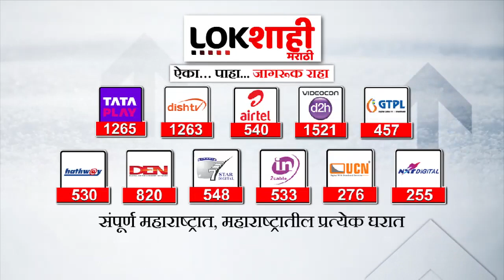Manoj Jarange Patil : वैद्यकीय उपचार नाकारणार, मनोज जरांगे पाटील यांचं पुन्हा उपोषण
मनोज जरांगे पाटील यांनी आज 41 व्या दिवशी पुन्हा जलत्याग आमरण उपोषणला सुरुवात केली आहे. यावेळी त्यांनी गावागावात साखळी उपोषण आणि नेत्यांना प्रवेश बंदी करण्याबरोबर आपण अन्नत्याग, जलत्याग करणार असून वैद्यकीय उपचार नाकारणार असल्याचं स्पष्ट केलं आहे. त्याचबरोबर मराठवाड्यात 3412 गावात प्रवेशबंदी करण्यात आली आहे. असं मनोज जरंगे यांनी स्पष्ट केलं आहे.